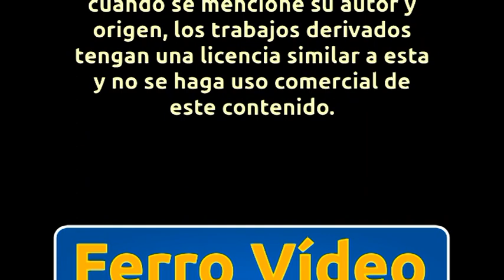Trenes en Berlín y alrededores - Parte 3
¡Otro vídeo más de trenes alemanes por Berlín! En esta ocasión, tomados en Hauptbahnhof y Ludwigsfelde. Aparecen trenes Intercity (material convencional). ICE T, y regionales de dos pisos push&pull.